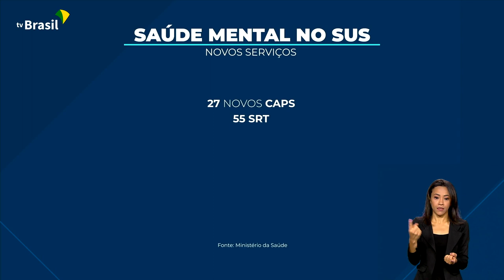SAÚDE MENTAL | GOVERNO FORTALECE ASSISTÊNCIA NO SUS COM R$ 200 MILHÕES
04.07.23 - Foram anunciados novos investimentos para assistência em saúde mental no SUS. O valor será de R$ 200 milhões. O anúncio foi feito durante a 17ª Conferência Nacional de Saúde.